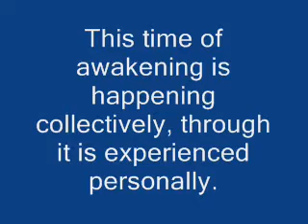International Sufi Festival 2012 Ajmer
The Khan Legacy - Music Composed by AR Rahaman